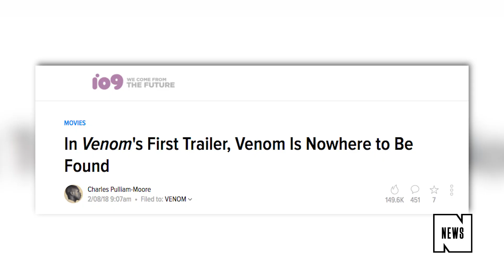Is Woody Harrelson Playing Carnage in ‘Venom’?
Tom Hardy’s upcoming Venom movie may have landed a veteran A-lister in Woody Harrelson to play its villain.